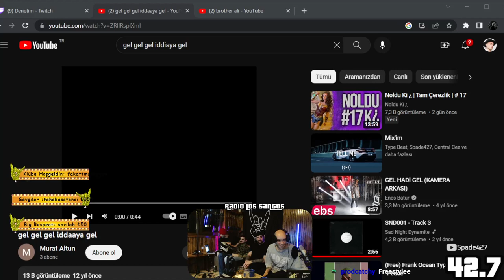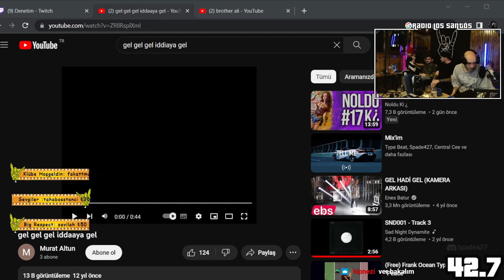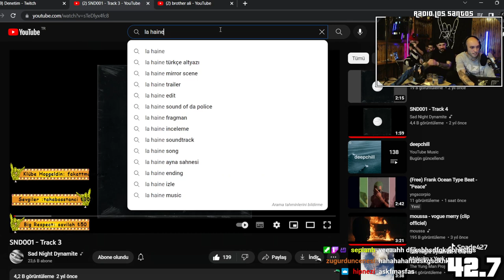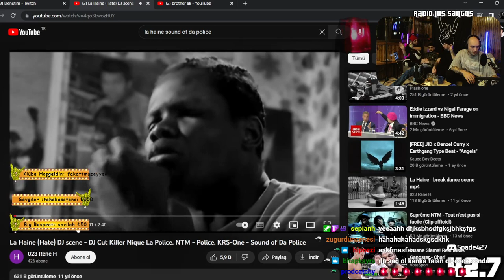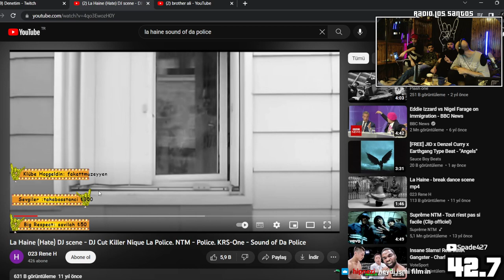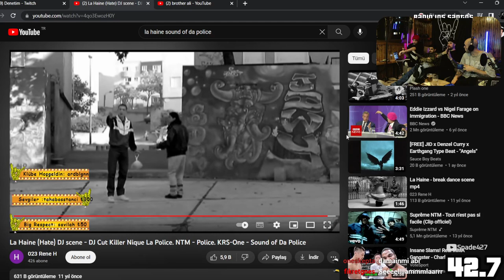Spade427 Salon Sohbeti Talk Show /w KAMUFLE, ORB1, Nerdesin Pango Part 2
Salon Sohbeti Talk Show Yeni bir konsept düzenli şekilde yapılacak içeriğimize bu içerikte pango orb1 eşlik ediyor keyifli seyirler.

Bu kanalda funny moments, yayın özetleri ve oyun serileri, shortslar, vlog tarzında videolar yer almaktadır. Eğlenceli, kaliteli ve güzel vakit geçirmeniz dileği ile keyifli seyirler.